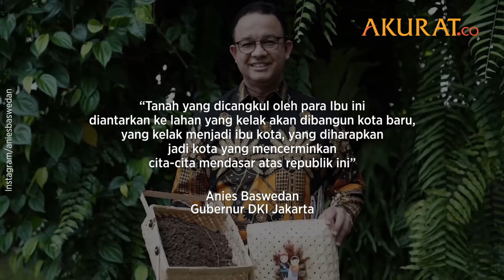Dibantu Emak Emak, Anies Baswedan Kumpulkan Tanah untuk Dibawa ke IKN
TANAH CANGKULAN EMAK-EMAK DIBAWA ANIES KE IKN

Anies Baswedan dibantu emak-emak kumpulkan tanah untuk ritual Kendi Nusantara di IKN, Minggu (13/3). Sesuai dengan perintah presiden yang meminta para gubernur membawa tanah dari provinsi masing-masing. Emak-emak Kampung Akuarium pun bersama-sama mencangkul tanah untuk dibawa gubernur mereka.

Hal ini dilakukan guna menghadirkan harapan pembangunan IKN yang tidak memarjinalkan rakyat kecil serta memberikan kemajuan dan kebahagiaan bagi semua.

“Tanah yang dicangkul oleh para Ibu ini diantarkan ke lahan yang kelak akan dibangun kota baru, yang kelak menjadi ibu kota, yang diharapkan jadi kota yang mencerminkan cita-cita mendasar atas republik ini”
Anies Baswedan, Gubernur DKI Jakarta

NASKAH: Arya, Fandi | FOTO: Instagram/aniesbaswedan | VIDEO: Instagram/aniesbaswedan, Youtube/sekretariatpresiden
VIDEO EDITOR: Arya | Maret 2022